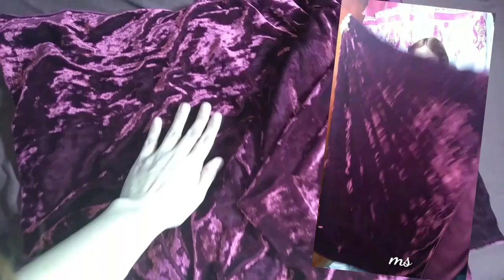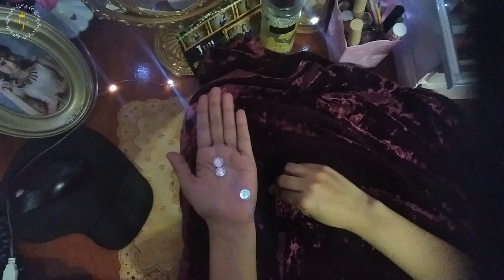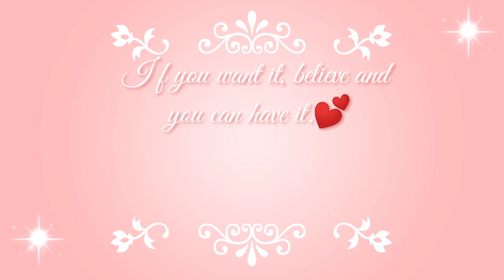OLD CHAIR MAKEOVER |Making My Own Royal Chair ⚜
Hey Sparkles!!

So I have seen a lot of velvet chair online and even in the mall's home section. But they are way way more expensive. And I've been wanting  some kind of similar to it. It is so classy, elegant and feels royal ⚜as well. As you knew me, I made my own. hehe :))

And it's not just pagtitipid but I really really enjoy crafting so much! It takes my stress away. It keeps my mind busy and my heart full. Sharing it here on youtube feels like a fulfillment to be able to share my creations to you ❤️ though they aren't that bongga enough. lol! But atleast to give you an idea. 😉

I didn't literally change in the whole chair, I would love to paint its legs, change the upholstery and make the tufted pillow permanent but I choose not to so that I can still change it whenever I like. That's why I just made it detachable and serves as its cover as well. Again it's just to give you also the easiest inexpensive idea to improve your chair and make it more appealing to the eyes. :)

Please watch in HD. I hope you enjoy too as much as I doo. ❤️
Also, please help me grow my channel by sharing this video to your friends. I make videos about beauty, fashion, diys, and lots of vintage stuff. You are much welcome here. :)

*This video is in TagLish. I think that English is appropriate in my DIY videos. So let's practice our english communication skills. Also, I encourage self growth, self confidence and self love in this channel. There's always a room for improvement. :)